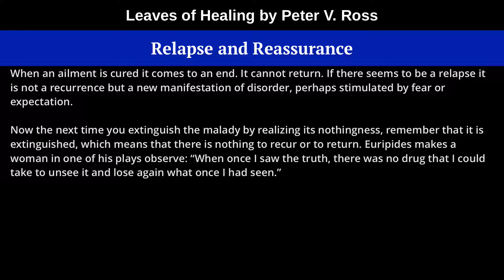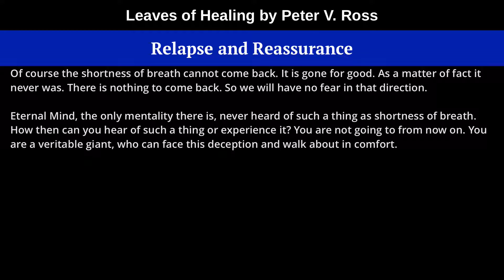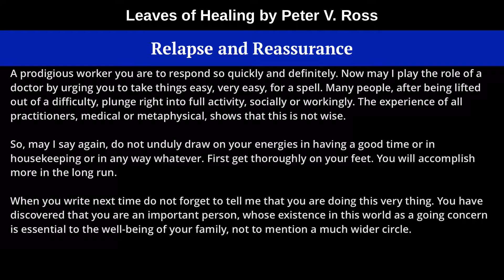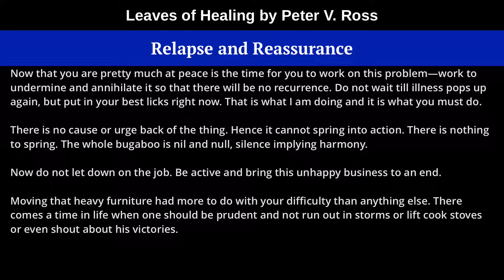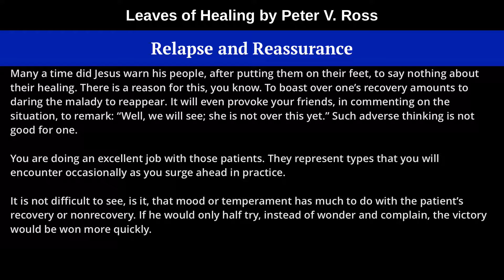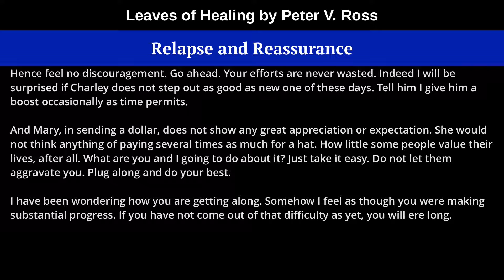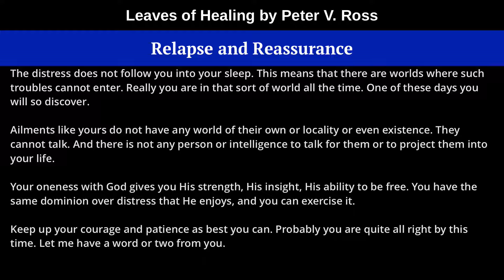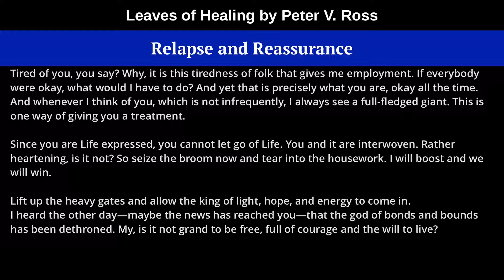Relapse and Reassurance, from Leaves of Healing by Peter V. Ross